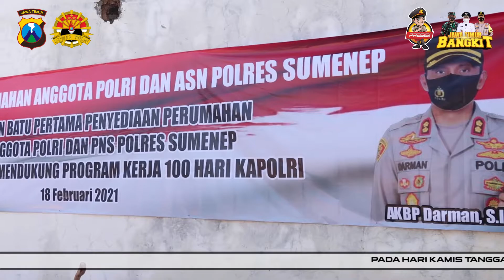KAPOLRES SUMENEP LAUNCHING PERUMAHAN ANGGOTA DAN ASN POLRES SUMENEP